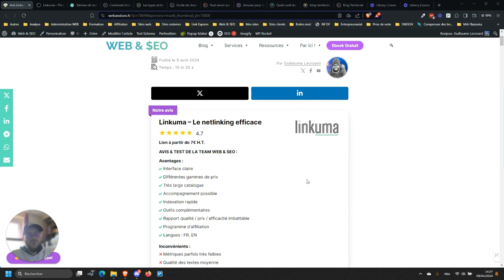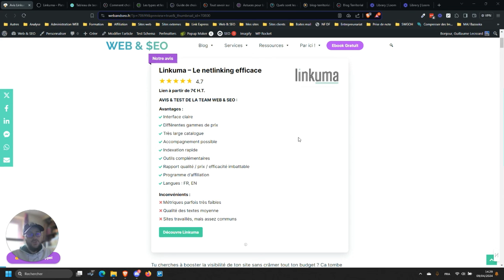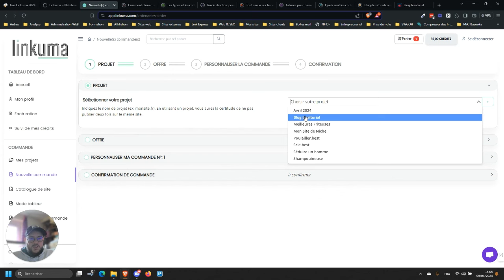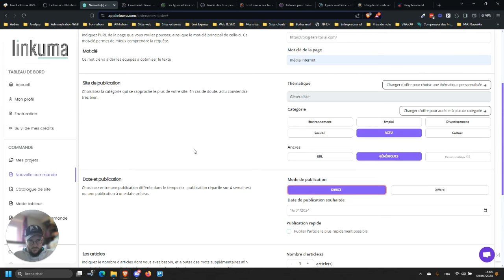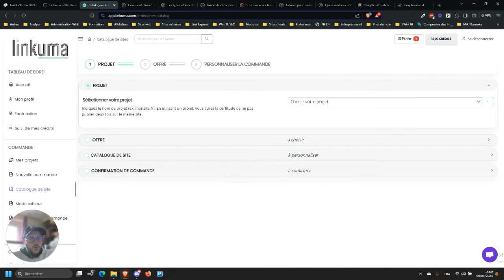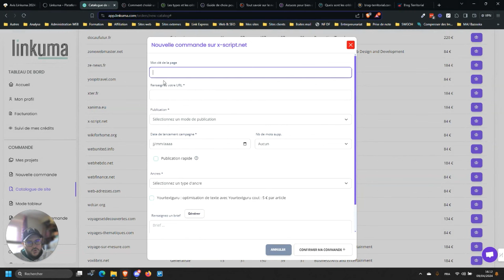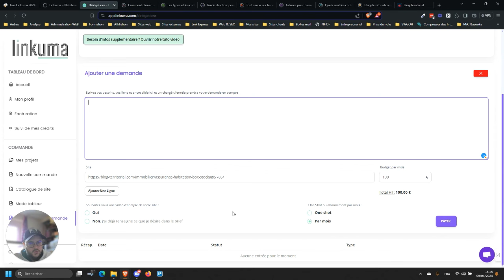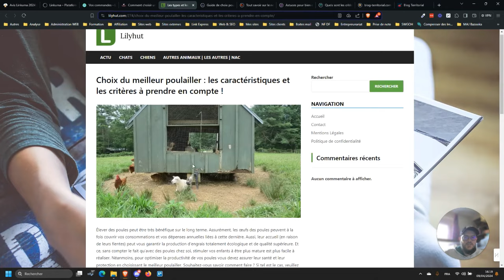🔗 AVIS LINKUMA : Révolutionne ton linking (+ BONUS) 🎁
Dans cette vidéo, Guillaume te présente les dessous de Linkuma, une nouvelle plateforme de netlinking française incontournable.

Guillaume te partage son retour d'expérience sur Linkuma en toute transparence, et comment prendre en main la plateforme.

Linkuma est très apprécié de ses utilisateurs avec une note moyenne de 4.7 / 5 sur TrustPilot (sur 50+ avis).